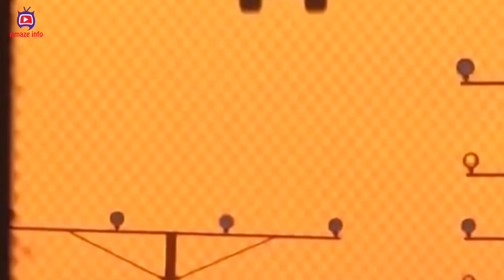দুবাই আন্তর্জাতিক বিমানবন্দর হতে যাচ্ছে পৃথিবীর সবচেয়ে বড় বিমানবন্দর । Amaze Info!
পৃথিবীর  সবচেয়ে  বড়  এবং সবচেয়ে  বিলাসবহুল  বিমানবন্দর  হতে যাচ্ছে  দুবাইয়ের  আল মাকতুম  আন্তর্জাতিক   বিমানবন্দর। এটিতে নির্মাণ করা হবে নতুন একটি টার্মিনাল যা মূল বিমানবন্দর থেকে প্রায় ৫ গুণ বড়। এটির নির্মাণ কাজ শেষ হলে  প্রথম দিকে ১৫ কোটি  যাত্রীকে বিমান পরিসেবা দিতে পারবে এই বিমানবন্দর । পরবর্তী ১০ বছর থেকে প্রতি বছর এই বিমানবন্দর দিয়ে যাওয়া আসা করতে পারবে প্রায় ২৬ কোটি যাত্রী। সেই সাথে ১২ মিলিয়ন টন কার্বো মালামাল উঠানামা করতে পারবে বিমানবন্দরটি। প্রকল্পের সঙ্গে যুক্ত কর্মকর্তারা জানিয়েছেন, পুরোদমে  চালু হলে আল মাকতুম বিমানবন্দরে একই সময়ে ৪০০ উড়োজাহাজ অনায়াসে উঠানামা করতে পারবে।